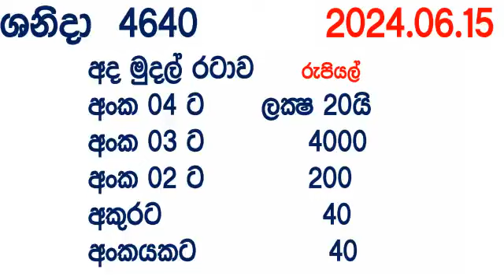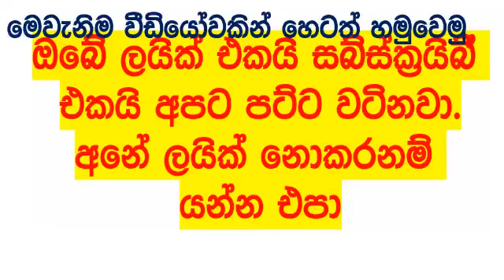Shanida 4640 2024.06.15 wasanawa Today Lottery show Result DLB අද ශනිදා ලොතරැයි Lotherai dinum anka